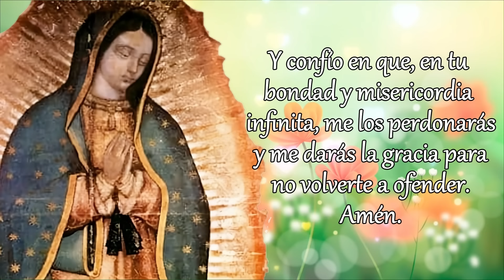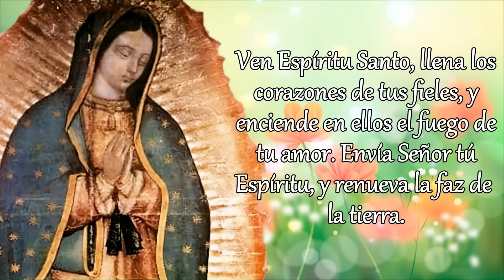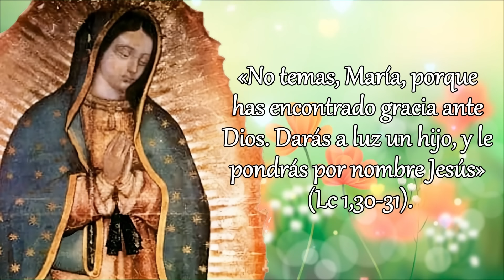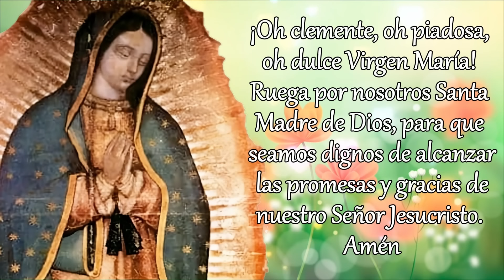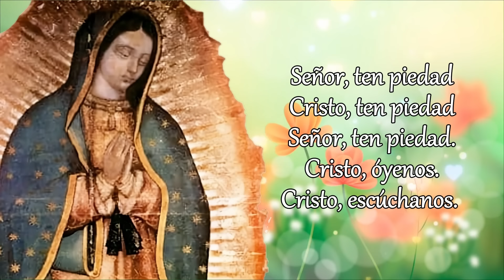SANTO ROSARIO DE HOY, LUNES 10 DE JUNIO 2024.